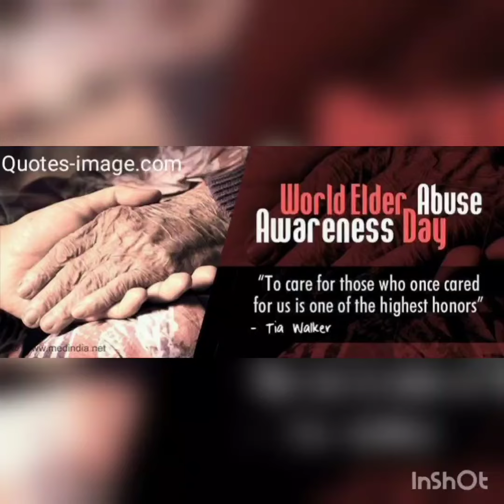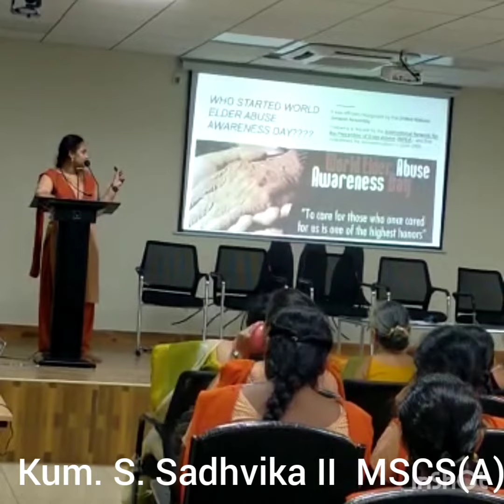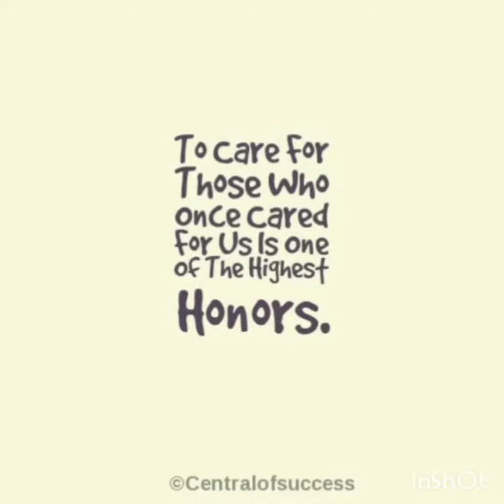Awerness talk on 'Pandutakulanu Visireyakandi' 15th June, 2022.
15th June, 2022 is observed as 'World Elder Abuse Awerness Day' on this occasion No More Tears Committee of SDMS MAHILA KALASALA of Vijayawada, organized an awerness talk on 'Pandutakulanu Visireyakandi' by Smt.M.Krishna Kumari, former Director,All India Radio Station, VJA.